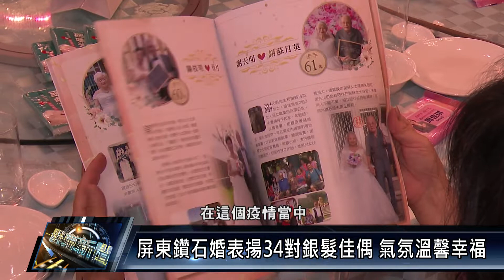屏東市/活動資訊 1111003 屏東鑽石婚表揚34對銀髮佳偶 氣氛溫馨幸福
屏東縣政府舉行 重陽敬老鑽石婚表揚大會，邀請34對結婚逾一甲子的佳偶走紅毯，在家人們的祝福之下，重溫大婚之日的喜悅，現場氣氛溫馨。